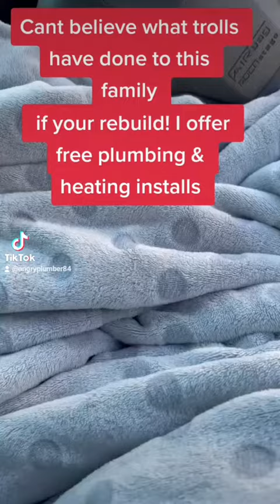Angryplumber84 supporting tiktoks Smithyfamily